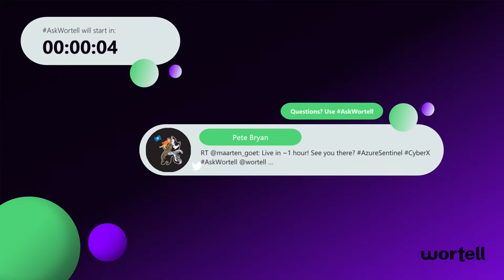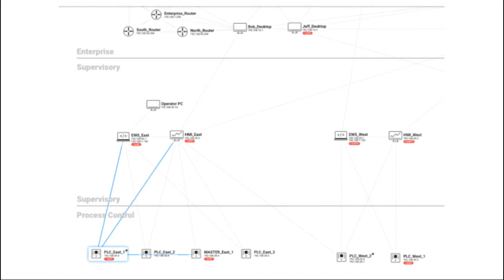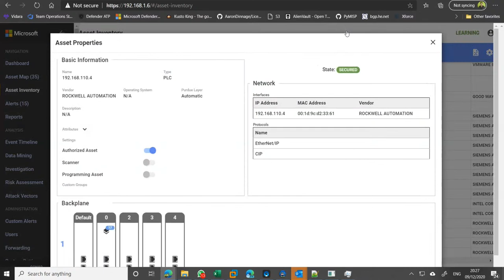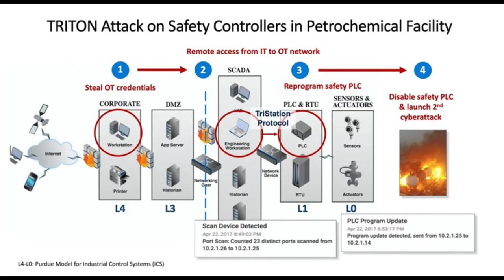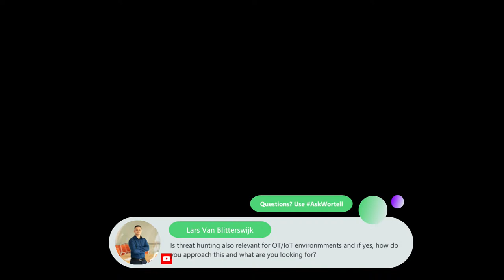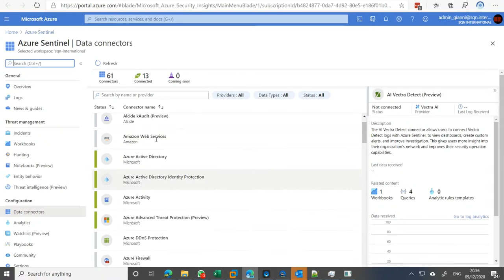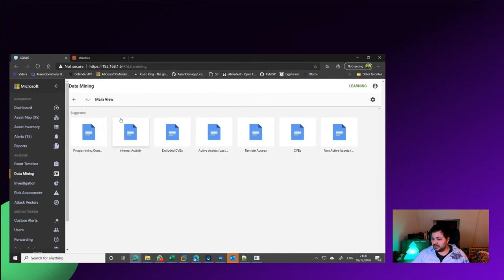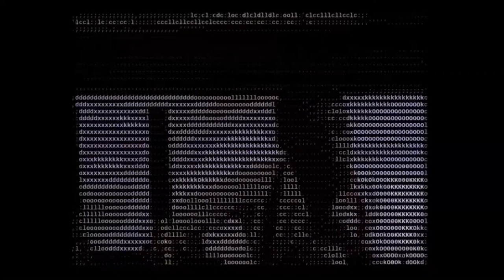IoT & OT Security livestream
In this livestream we spoke about IoT & OT Security. What are the differences? Why is it so important? And how do you carry it out?

We tackled these subjects from multiple angles, varying from an introduction of the topic and in-depth demo's to a legal point of view.

Menacing Malware Shows the Dangers of Industrial System Sabotage